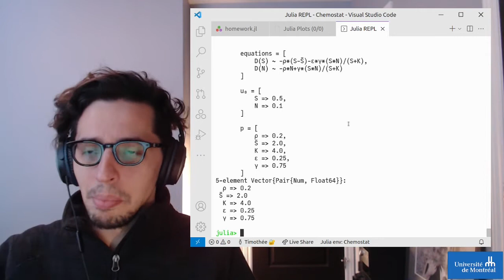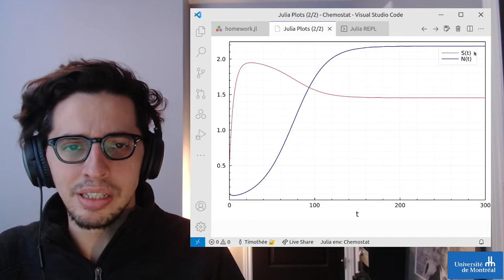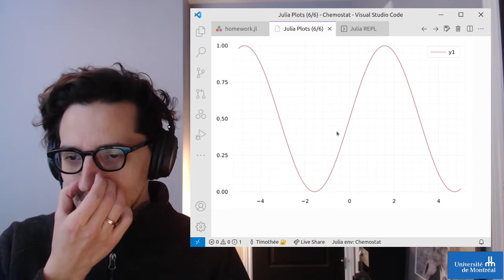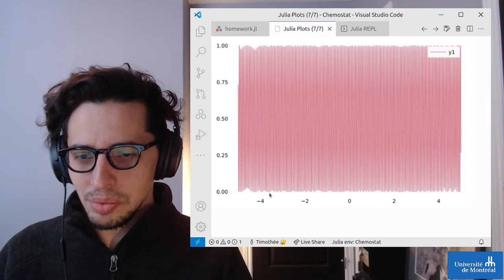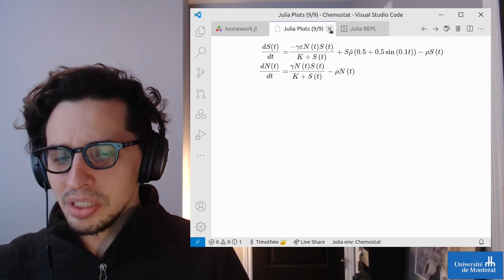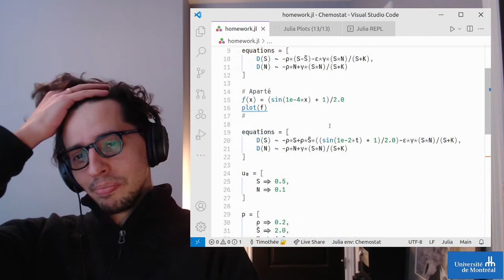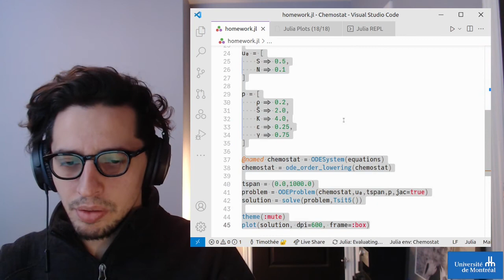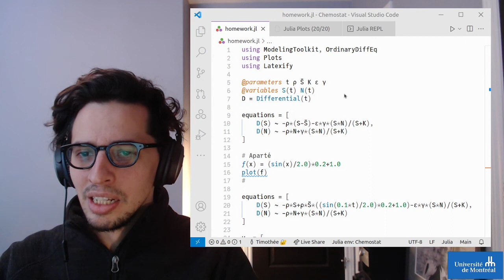Correction du devoir optionnel: modèle de chemostat